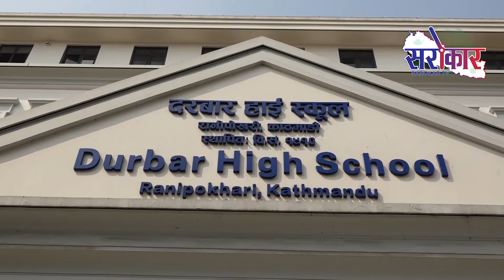शुक्रबार काठमाडौंको दरबार हाई स्कुलमा चीन सरकारले उपलव्ध गराएको शैक्षिक सामाग्री हस्तान्तरण